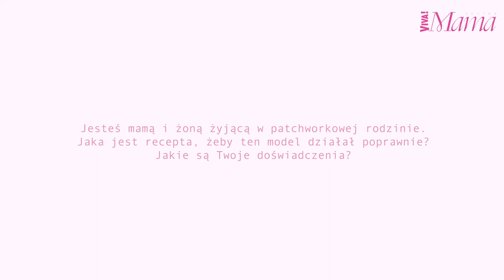Agnieszka Hyży o patchworku: „Jeden człowiek może rozwalić misternie układaną budowlę”